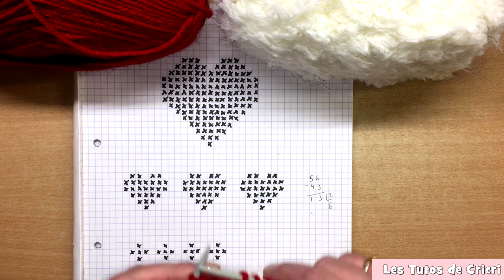Tutoriel Tricot: Petit Pull Coeur Blanc pour chiens - Knitting Dog Sweater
Petit pull à tricoter pour petits chiens sur le thème de Noël mais qui pourra se porter tout au long de l'hiver.
Tricoté avec 56 mailles pour mon chien de 1,8kg
explications avec 60 mailles (chien de 2 kg)
et 70 mailles (chien de 3 kg)
Laine: Zeeman et Wibra

Nouvelle page Facebook pour toutes les créations de manteaux pour chiens:
Rejoignez-moi et envoyez-moi vos photos de vos créations